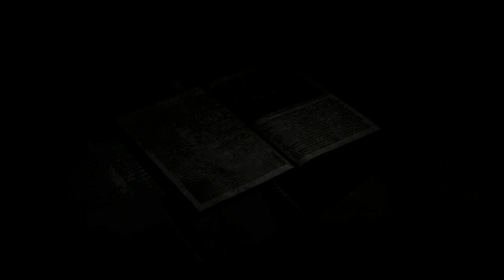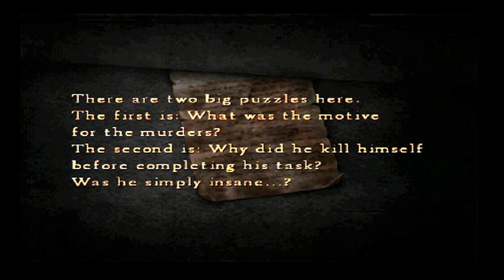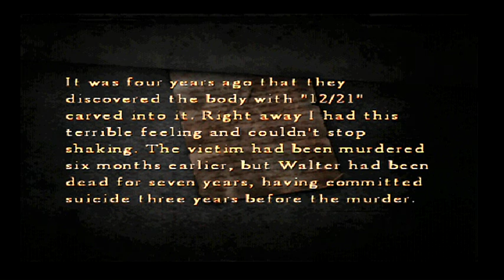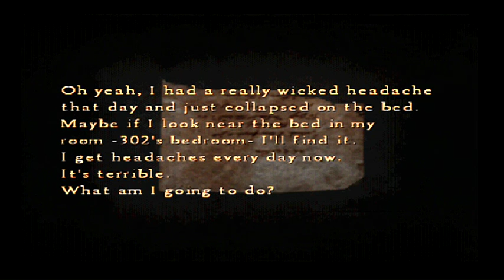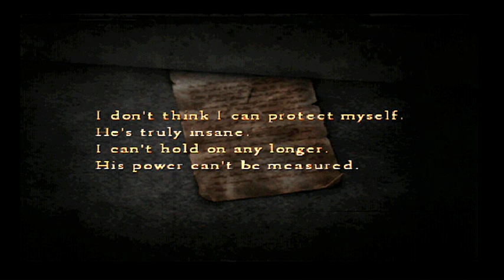Silent Hill 4 : Into The Apartment Building - 05